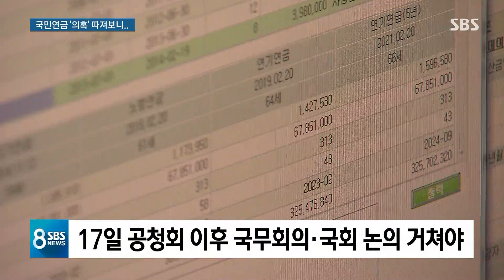국민연금 개선안 곧 발표…네 가지 의혹 따져보니 / SBS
요즘 국민연금에 대한 관심이 참 많습니다. 특히 앞으로는 돈을 더 많이 내고도 연금은 더 적게 받을 수 있다는 불안감이 커지면서 일부에서는 국민연금을 없애자는 이야기까지 나오고 있습니다.
이틀 뒤에 국민연금 개선안이 발표되는데 임태우 기자가 지금까지 국민연금을 둘러싼 궁금증들을 정리해봤습니다.